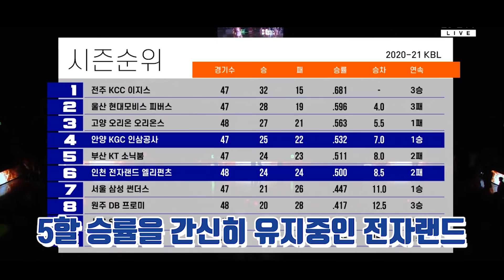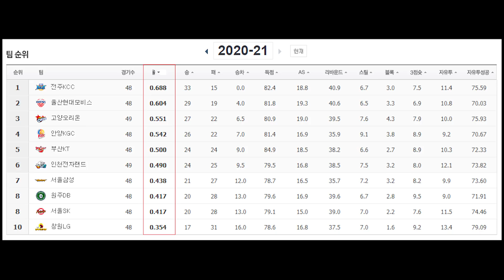'이미 서열 정리가 완료??' 싱겁게 끝난 설린저vs모트리!!